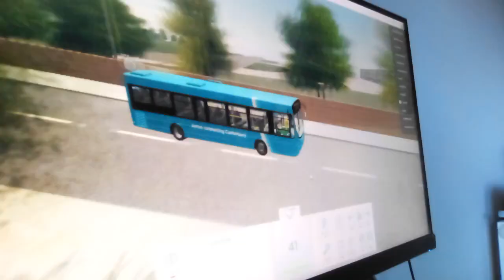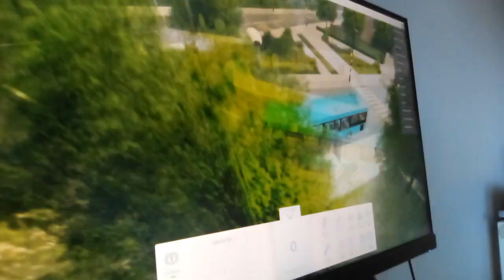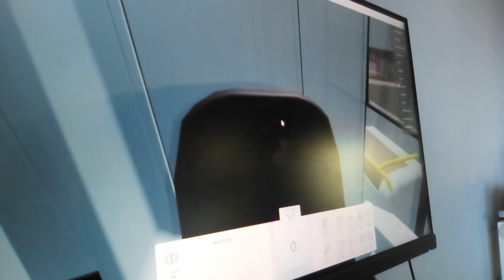Canterbury Bus Simulator Route 30 in Roblox